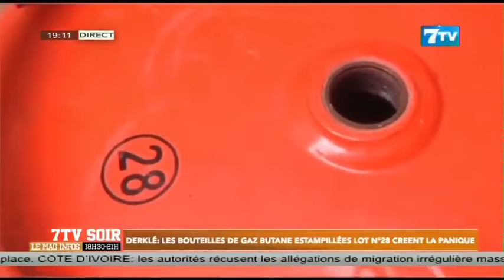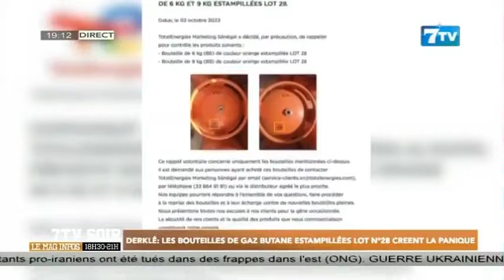Derklé: Les bouteilles de gaz butane estampillées lot N°28 créent la panique